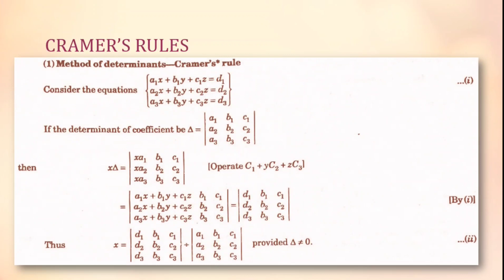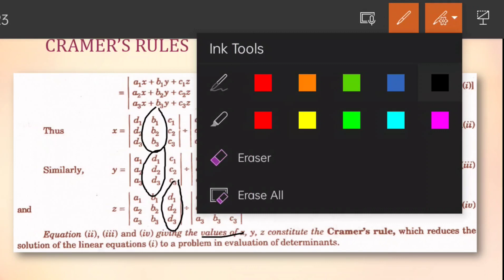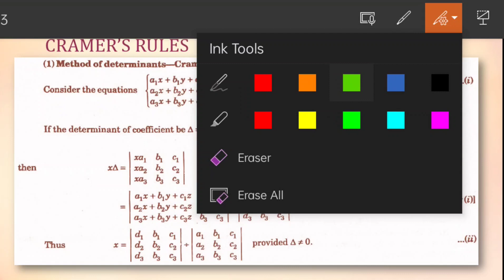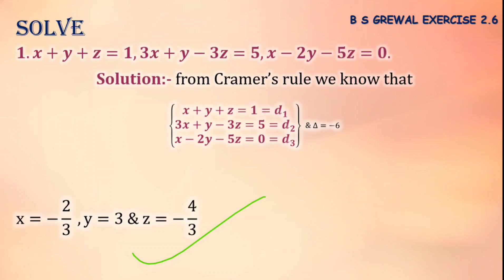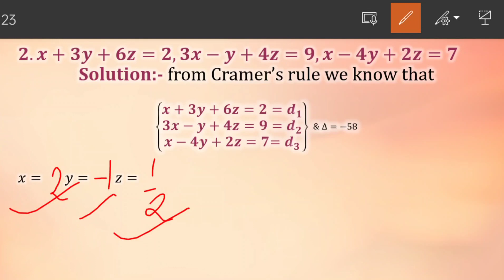Bs Grewal Exercise 2.6 solution | Question 1, 2 | for row transformation go⬇️ | CONCEPT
For Basic concepts of Matrix & Determinants

PLEASE READ THEORY AND PROPERTIES OF DETERMINANTS FROM BOOKS OR GOOGLE.